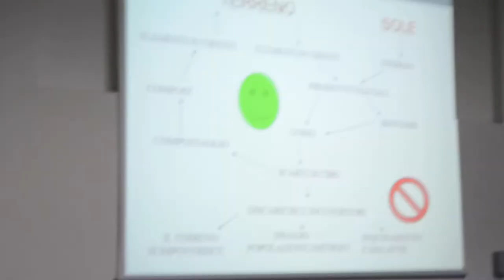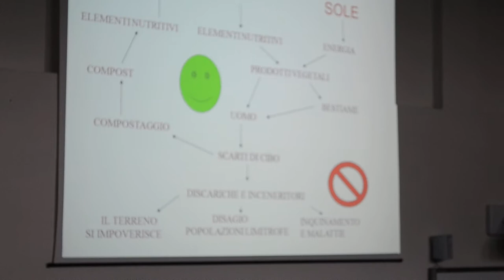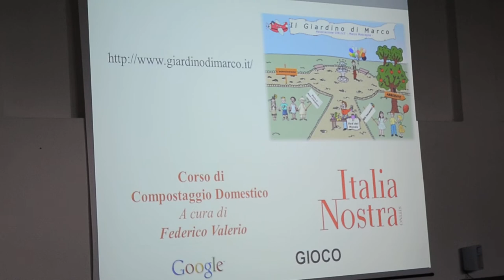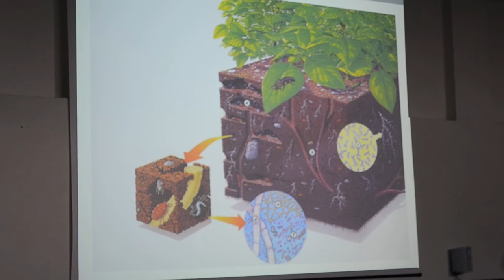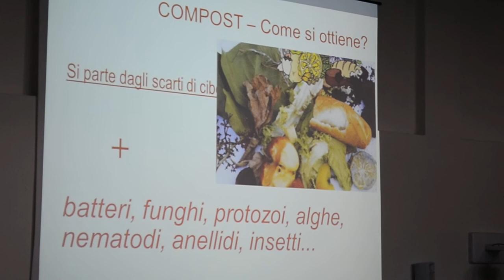Andrea Somma pt.1 - Torre Annunziata verso rifiuti zero - primo incontro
Andrea Somma, Ass. Marco Mascagna, tecniche di compostaggio domestico (parte 1)